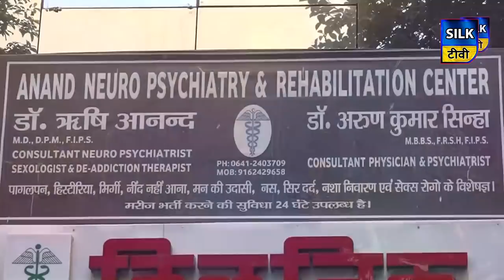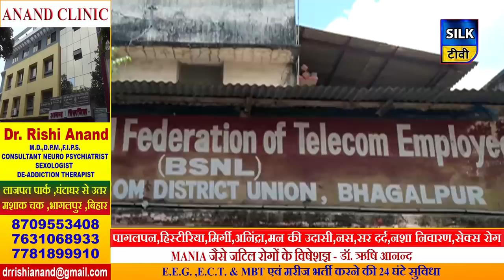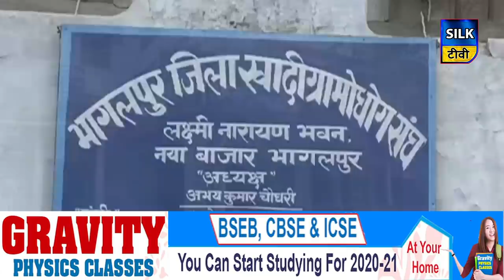SILK TV- जिले की खबरें एक साथ | 13 AUGUST 2020